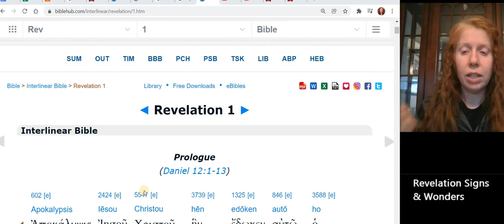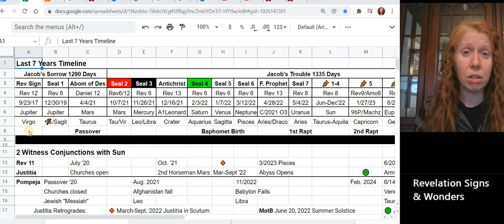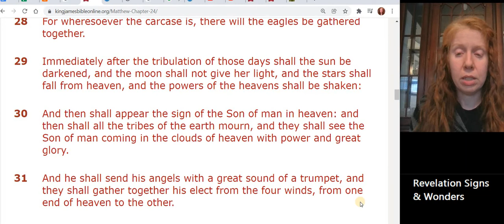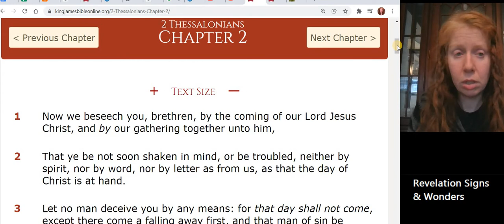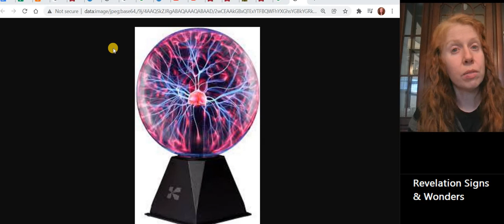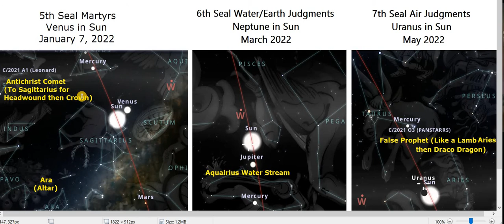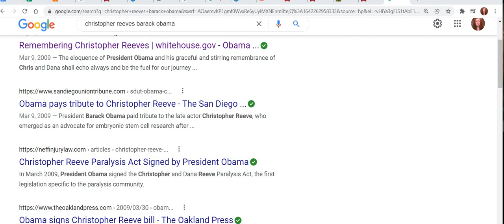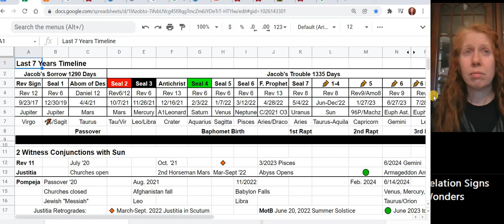For Wheresoever the Carcass (MARTYRS) is, there will the Eagles (ANGELS) be gathered & 7th Seal